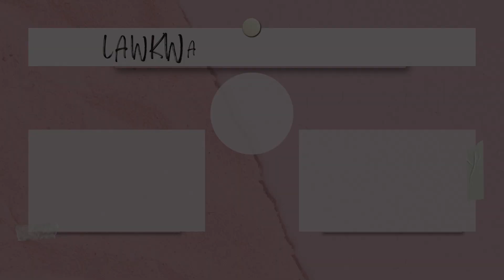All the Books I Want to Read in November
These are the 7 books I want to read in November. We have some romance, fantasy, books that are part of a series, some from Kindle Unlimited, and more. What is on your TBR this month?